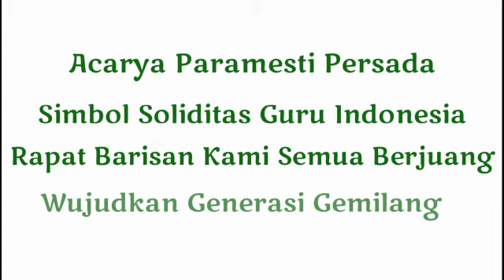Mars Acarya Paramesti Persada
Organisasi Guru Inovatif Indonesia